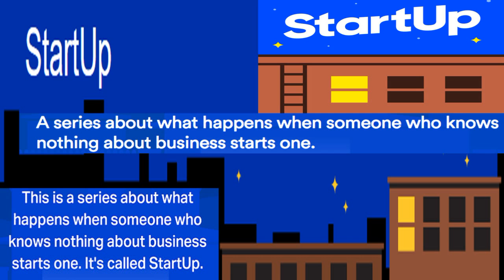CAREERS - StartUp Podcast - EP.# S5-6.2: BONUS - Introducing The Pitch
Alex and Matt talk to Josh Muccio, the host of Gimlet's newest show, about his path to podcasting. Then we sample the first half of the latest episode of Josh's show, The Pitch.

DESCRIPTION

A series about what it's really like to start a business.